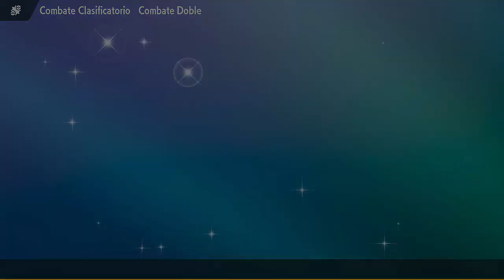Equipos Escarlata/Púrpura | Ranked Dobles E-03 | Nuevo equipo con Registeel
Mis Series:
✯ Equipos SW/SH: shorturl.at/goDH0
✯ Combates VGC21: shorturl.at/aBDEG
✯ Estrategias Pokémon: shorturl.at/EOY39
✯ Liga de Campeones Dralex: shorturl.at/vKNW3
✯ Liga Pokémon Latina: shorturl.at/dmqO5
✯ Lockes: shorturl.at/xBMP7
✯ SMM2 Niveles Mundiales: shorturl.at/cnrHK
✯ Digimon Cyber Sleuth CE Online: shorturl.at/efjlE